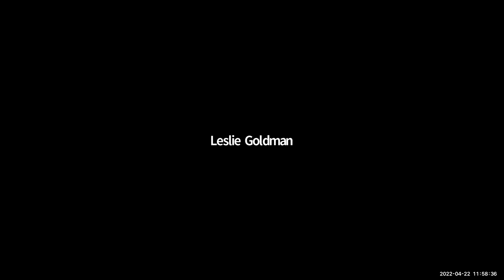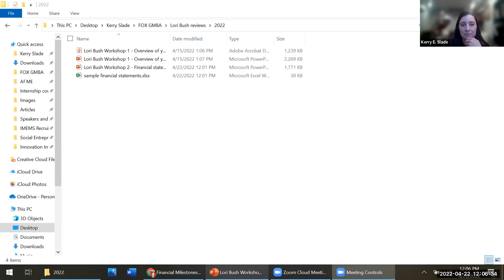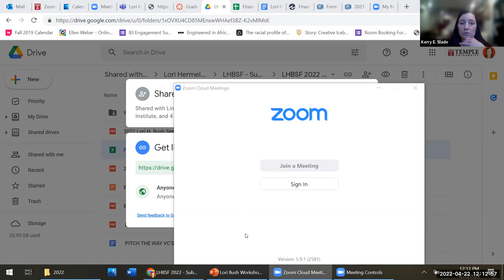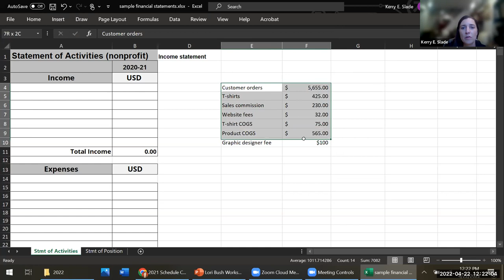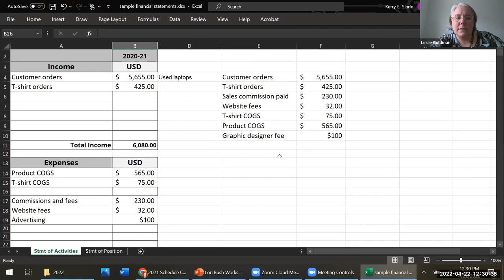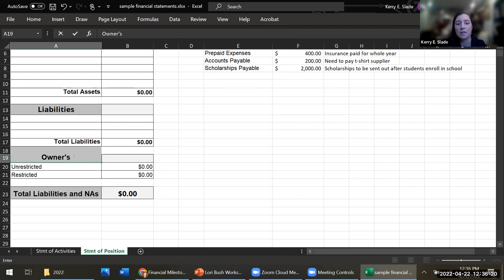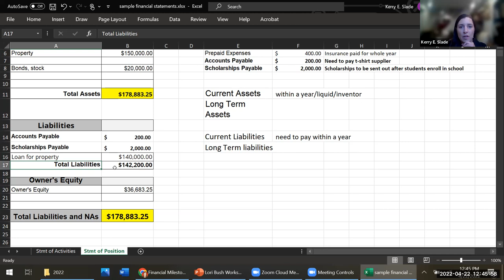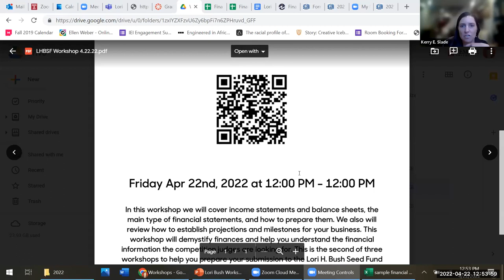Lori H. Bush Seed Fund Workshop - Money In and Money Out: Financial Statements and Milestones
This workshop will cover income statements and balance sheets, the main type of financial statements for startups and new ventures, and you'll learn how to best prepare them! Professor Kerry Slade will also cover the importance of establishing financial projections and milestones for your venture, and will demystify finances to provide you with a better understanding of the financial information that potential investors, and competition reviewers, are looking for in your submission!